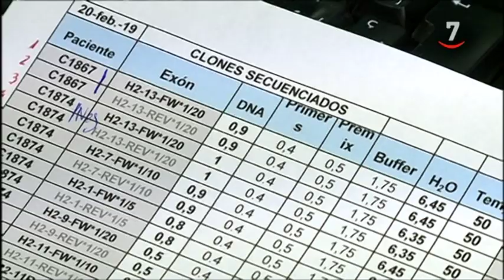Consiguen detectar dos genes que aumentan en un 85% el riesgo de padecer cáncer de mama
En Valladolid se están dando pasos importantes en materia oncológica. Una investigadora del 'Instituto de Biología y Genética Molecular' ha conseguido detectar 'mutaciones genéticas' relacionadas con los cánceres de mama y ovario. Es un descubrimiento que va a permitir trabajar en tratamientos más efectivos para luchar contra esta enfermedad.